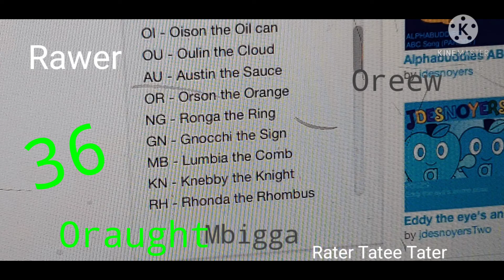when Kenny the 10 Jabs